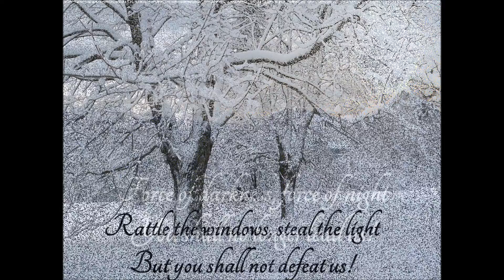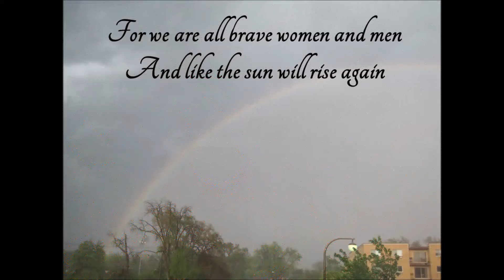"Solstice Song" words and music by Kristin Lems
from the album "You, Me, and All of the Above"
produced by Lynn Keller
vocal arrangments by Sue Draus
recorded and mixed by Victor Sanders